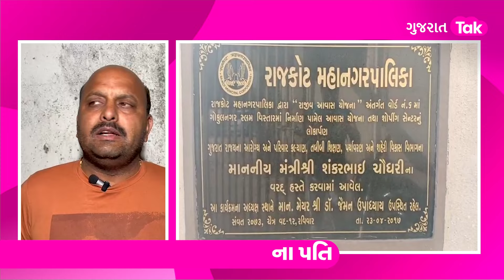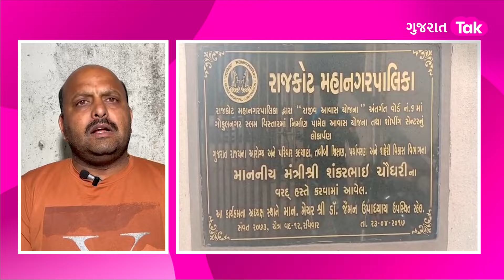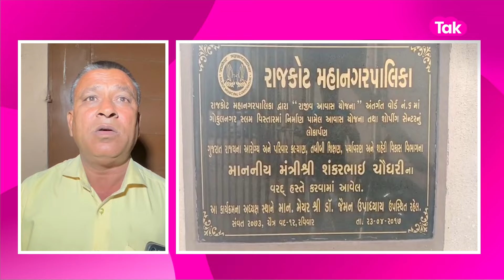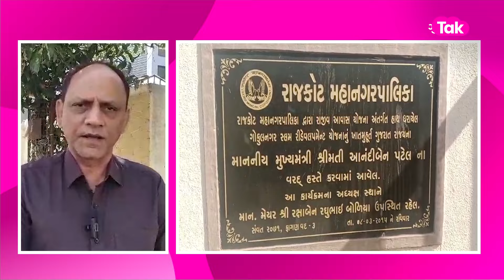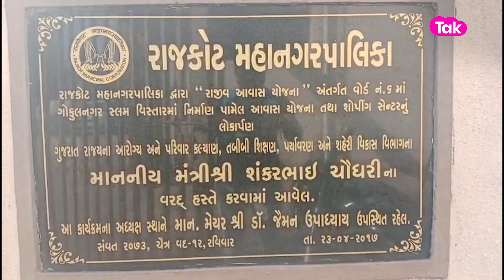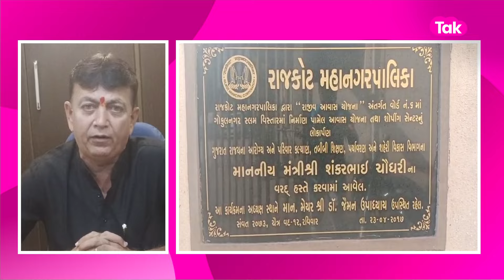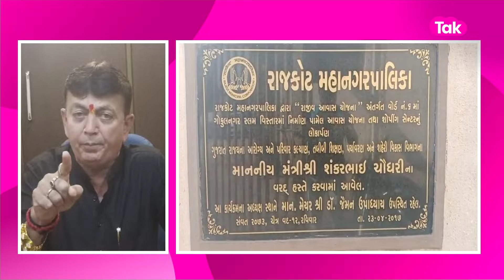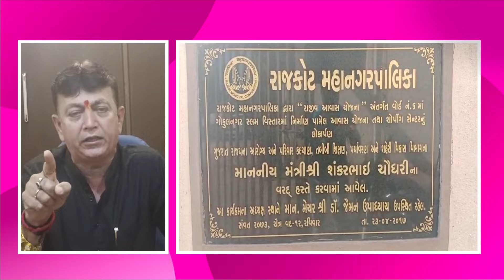રાજકોટના સંત કબીર રોડ પર ગોકુલ નગર આવાસમાં કૌભાંડ આચર્યાનો આક્ષેપ | Gujarat Tak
એક ગરીબની જરુરીયાત શું હોય...રોટી, કપડા અને મકાન...ઝુંપડીમાં રહેતા ગરીબોને રહેવા છત મળી રે તે માટે સરકારે આવાસ યોજના બહાર પાડી હતી...રાજકોટમાં ગોકુલ નગર આવાસનો એક દિવસ પહેલા જ થયો હતો ડ્રો અને હવે જે ઘટના સામે આવી છે તેમા રાજકોટ ભાજપના બે મહિલા કોર્પોરેટના પતિએ કૌભાંડ આચર્યાનો આક્ષેપ કરવામાં આવી રહ્યો છે...શું છે સમગ્ર મામલો જુઓ આ રિપોર્ટમાં